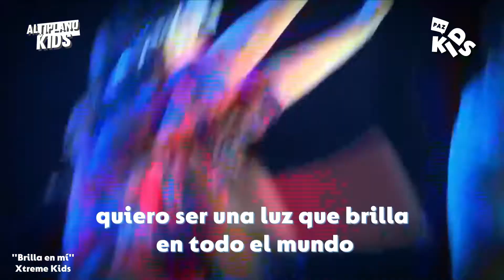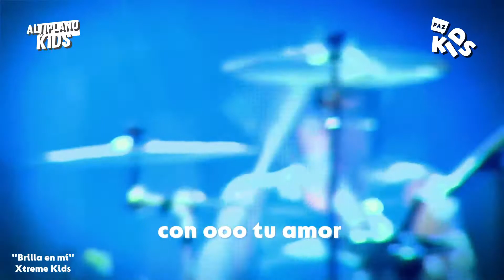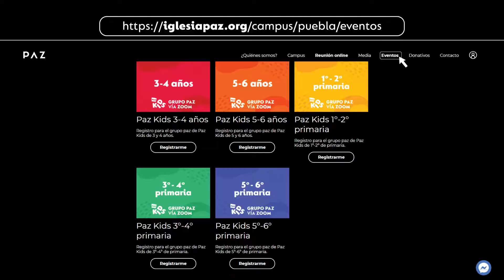PAZ KIDS | 23 Mayo 2021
¡Bienvenido a PAZ Kids!